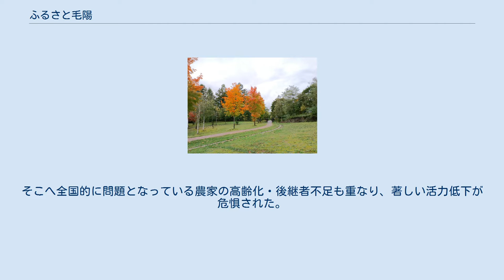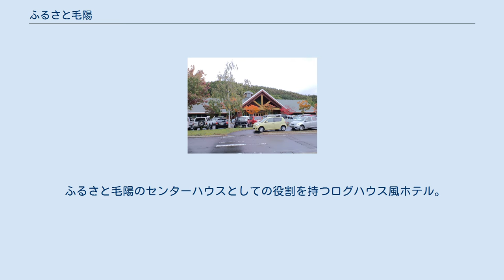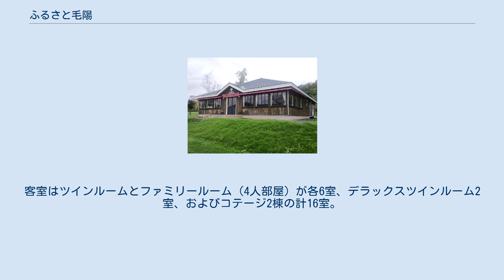ふるさと毛陽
ふるさと毛陽（ふるさともうよう）は北海道岩見沢市にある公営のレクリエーション施設群。
 施設が立地する毛陽町は起伏のある丘陵地帯であり、古くからリンゴを中心とした果樹栽培が盛んな土地だった。
しかし東西を挟む形で隣接する旧栗沢町美流渡・万字地区の石炭産業が衰退し、それに伴う国鉄万字線の廃線で流動人口が激減。
そこへ全国的に問題となっている農家の高齢化・後継者不足も重なり、著しい活力低下が危惧された。
 そうした状況に対処するため、毛陽地区を含む岩見沢市東部丘陵地帯の雇用拡大・人口定着などの活性化を目的に、閉校して間もない市立毛陽小学校の跡地などを利用して開設された。
毛陽町の地域特性を踏まえて農産物や自然を前面に打ち出しており、周囲も北海道らしい大自然の風景が広がる。
どの施設も木造または木目調で建設されており、周辺の風景との調和に対する配慮も見える。
 当初はメープルロッジと毛陽コロシアムの2施設で運営していたが、1997年制定の北海道農業・農村振興条例に基づいて翌1998年に毛陽交流センターが開設された。
 ふるさと毛陽のセンターハウスとしての役割を持つログハウス風ホテル。
名前はカナダ産木材を使用した（カナダの国旗にはカエデの葉が描かれている）事と、敷地にカエデの樹が多く生えていた事に由来する。
 慢性皮膚病や神経痛に効能があるナトリウム炭酸水素塩泉の温泉、フィンランド式の本格サウナ、パーティーや企業研修などに利用できる貸室を備える。
客室はツインルームとファミリールーム（4人部屋）が各6室、デラックスツインルーム2室、およびコテージ2棟の計16室。
またレストランのメニューや売店の商品には地元産素材をふんだんに使用しており、開設目的の「都市と農村の交流」に恥じないものとなっている。
 なお、敷地内の一角には開業の2年前に閉校した市立毛陽小学校を偲ぶ記念碑も建てられている。
 開業当初は「スパ・イン メープルロッジ」の名称で営業されていたが、2017年10月からのリニューアル工事を経て2018年4月より「ログホテル メープルロッジ」として再開業した。
 中央バス万字線で「メープルロッジ前」または「毛陽交流センター」で下車。